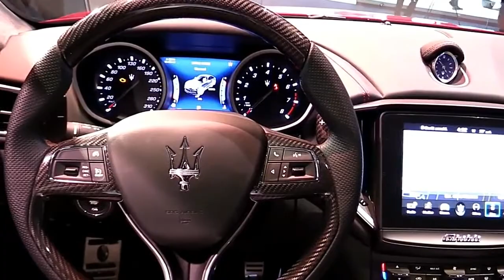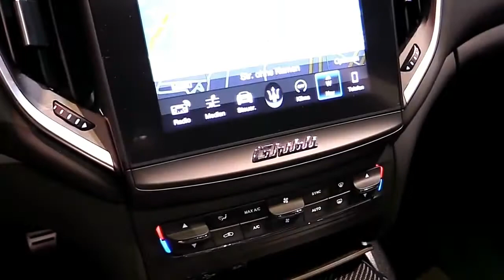2018 Maserati Ghibli SQ4 Edition Design Special Limited First Impression Lookaround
2018 Maserati Ghibli SQ4 Edition Design Special Limited First Impression Lookaround